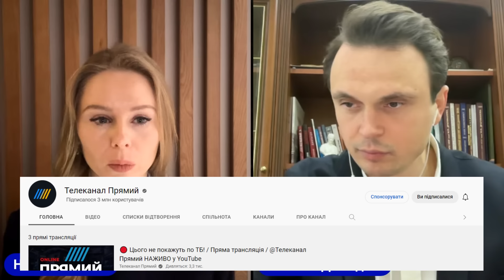💥ДАВИДЮК: Зеленський пішов на конфлікт з Білим домом! В ОП є схема лишити телемарафон